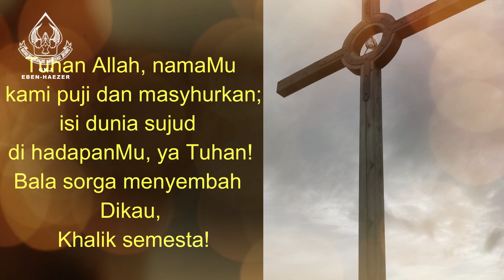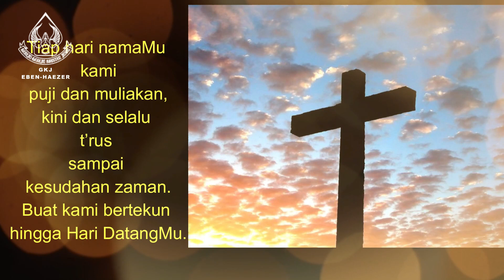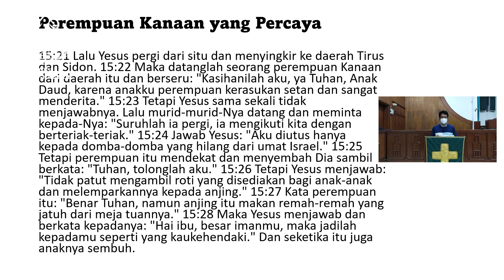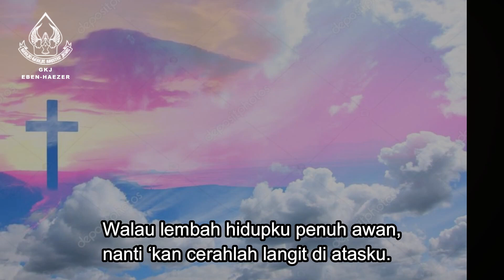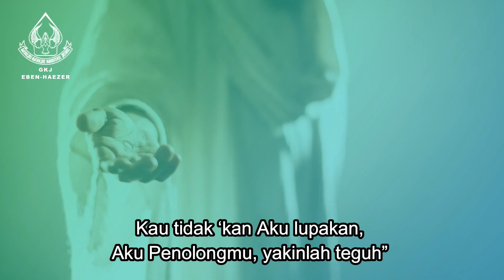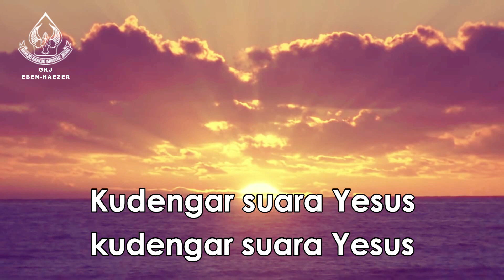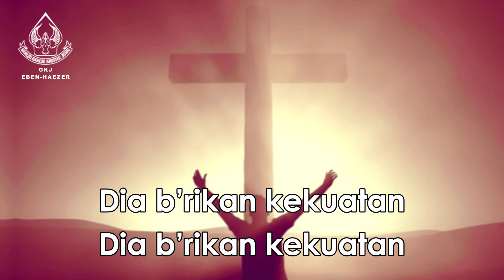Ibadah Doa Sabtu Pagi 2 Oktober 2021